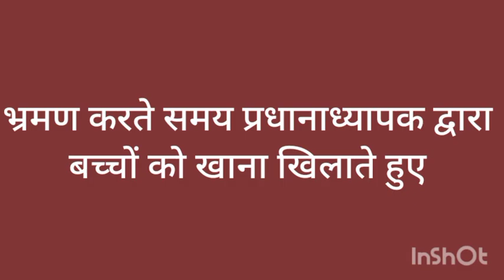प्रधाना. और स्टाफ द्वारा उपचारात्मक शिक्षा हेतु शैक्षिक भ्रमण से शुगर मिल व डाम चिला का ज्ञान कराया